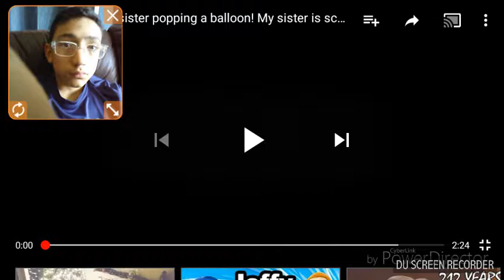August 5, 2018